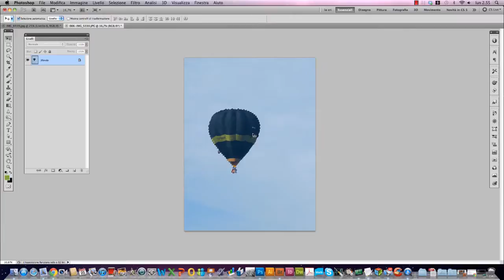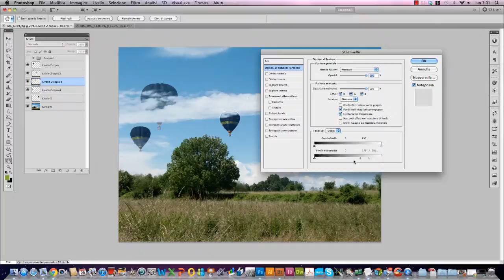Photoshop - Il misterioso "Fondi se..."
Eccoci finalmente a un nuovo tutorial di Photoshop. Oggi parliamo del fondi se nelle opzioni di fusione del pannello stile livello di Photoshop.
Detta così sembra una roba complessissima ma in realtà queste funzioni sono veramente utili e rapide da realizzare e possono risolvere questioni per cui, a volte, dobbiamo spaccarci la testa tra maschere e metodi di fusione.
Usare il pannello stile livello rende la nostra modifica non distruttiva e molto molto manipolabile all'interno del flusso di lavoro. a volte strumenti utilissimi vengono snobbati senza rendersene conto ;-)